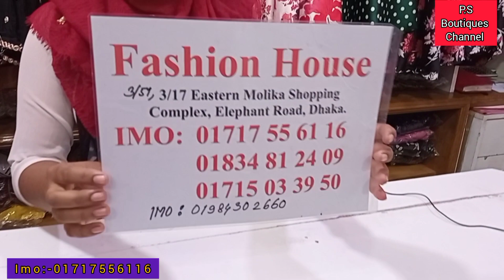নতুন ডিজাইনের লং কুর্তি কিনুন কম দামে।।